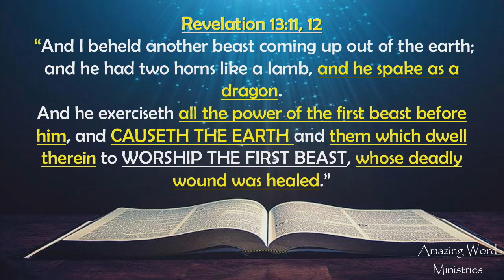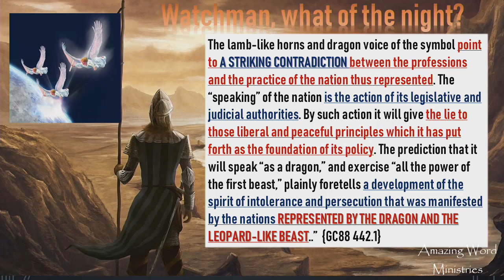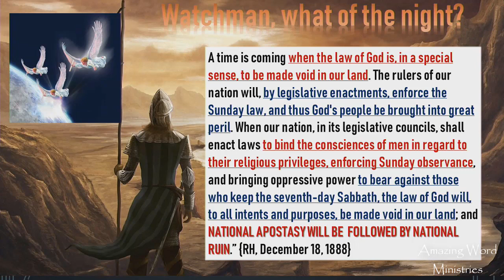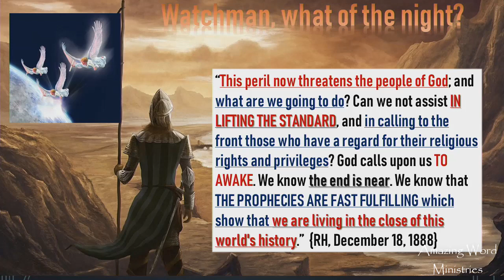Trump National Emergency Martial Law To Build Border Wall. National Apostasy. Sunday Law is Coming